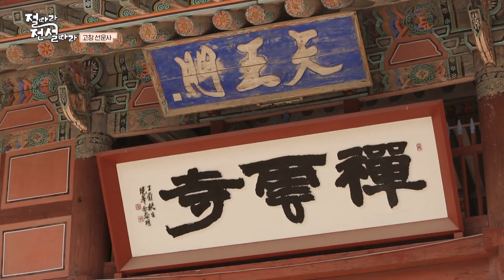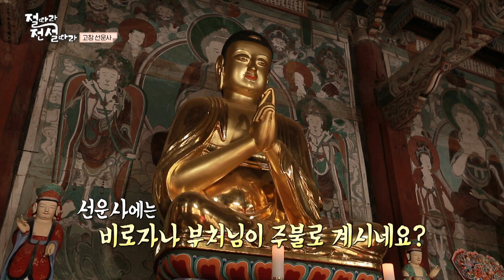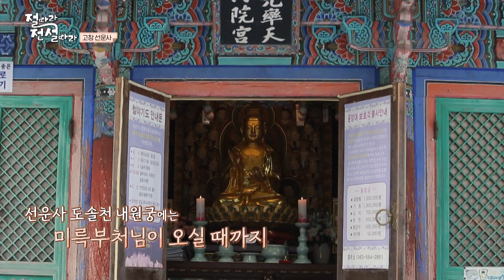[Eng sub] Seonunsa Temple in Gochang [Legends of Korean temple]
This program is traveling all over Korea to find out secret stories behind famous temples
Today's temple is Seonunsa Temple that is a headquarters of Jogye Order of Korean Buddhism
This temple had amazing story about Kshitigarbha statue
In the past, golden Kshitigarbha statue was robbed by japanese during japanese colonialism
But the statue of Kshitigarbha frequently showed up in a dream of the statue's owner and asked him to send him back!
Isn't it interesting?
Korean Traditional Musician Nam Sang-il be a storyteller and Let's go to a special place find to Korean folk tale